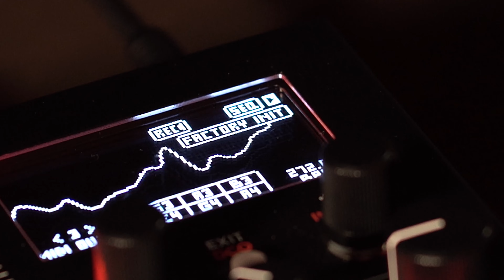MOTOR Synth MKII - Envelopes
The MOTOR Synth MKII is an electro-mechanical synthesizer from Gamechanger Audio that uses 8 DC motors to produce sounds. In this video we are looking at MOTOR Synths envelope generators.

This is the 4th video in the series of MOTOR Synth MKII features.

00:00 Intro
00:59 Envelope groups
02:48 Controlling envelopes
05:18 Envelope types
10:26 Velocity
11:27 Advanced envelope parameters
14:14 Link
14:58 Assignable Envelopes
17:03 Outro